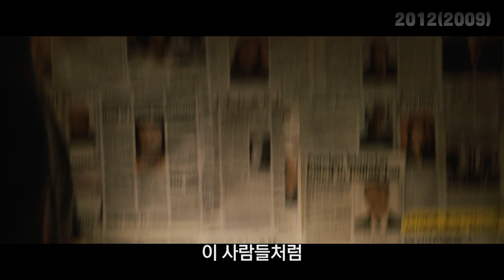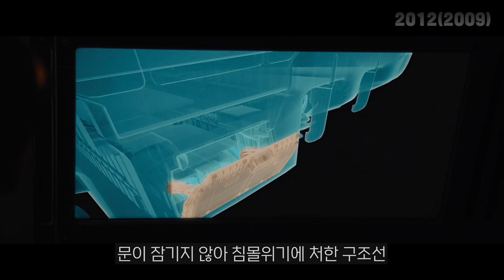≪재난영화 끝판왕≫ 명작 오브 명작입니DA